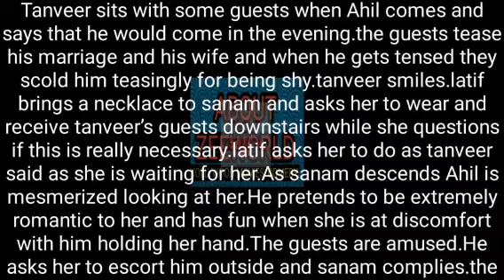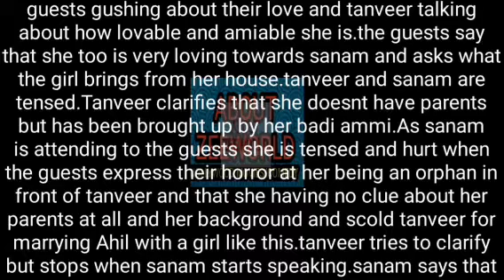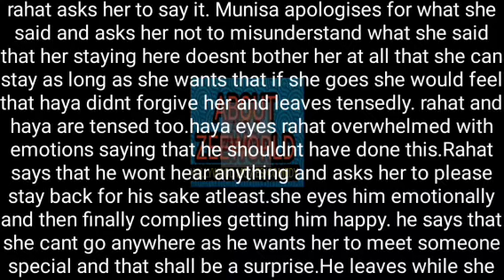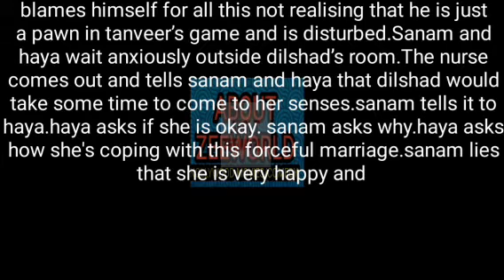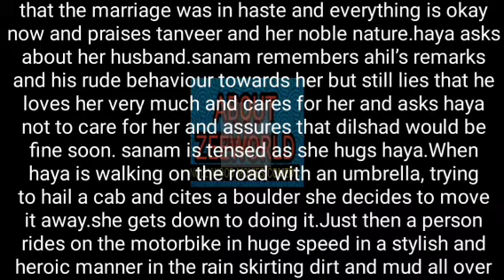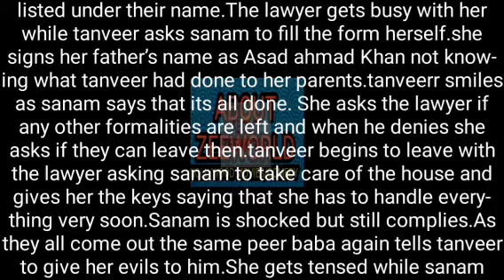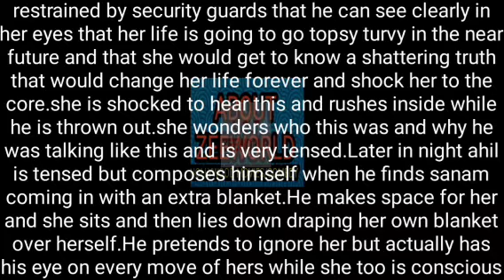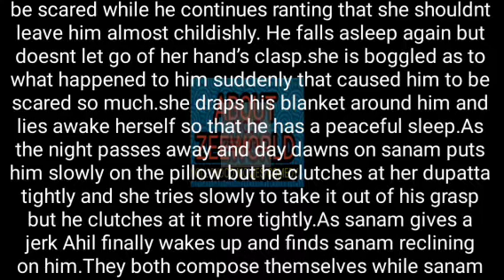TANVEER IS HUMILIATED BY A RELIGIOUS BABA ASKING HER TO CONFESS INFRONT OF SANAM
Tanveer's end